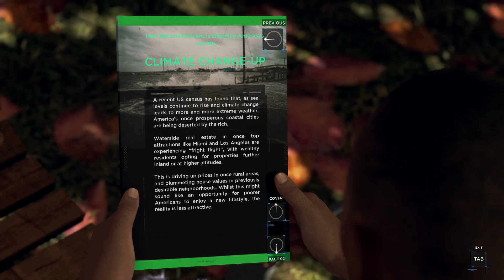Detroit: Become Human - Chapter #2 - Shades of Color (PC 1080p 60fps)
Detroit: Become Human - Chapter #2 - Shades of Color recorded in full HD (PC 1080p 60fps).

Shades of Color is the third/second chapter of Detroit: Become Human. This chapter has only one outcome.